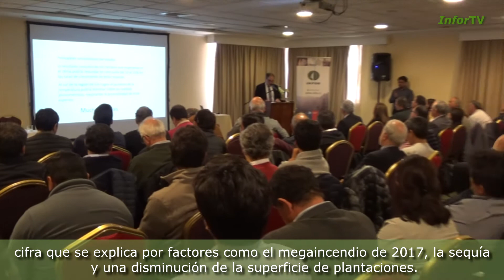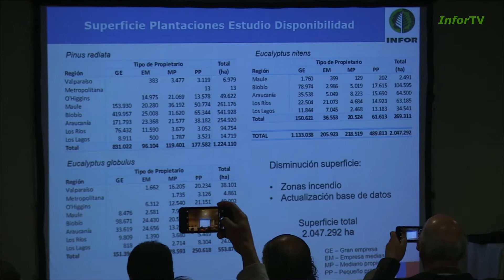INFOR entrega Estudio de disponibilidad de Madera